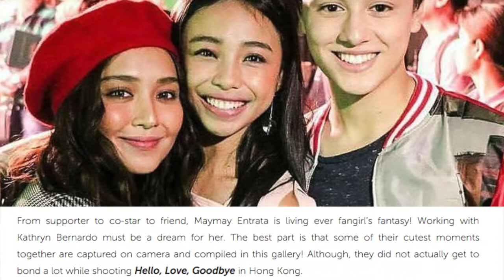Fan girl goals! Check out these photos of Maymay that captured her blossoming friendship with Kathry